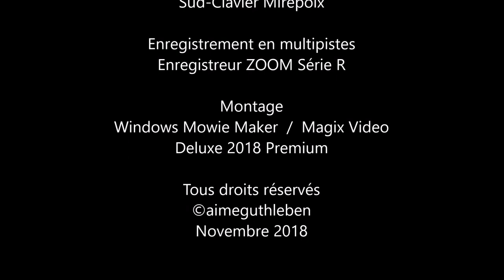Marché de Noël de Colmar Part.1 - Au cœur de la Ville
Marché de Noël  2018 de COLMAR au coeur de la Ville "Partie 1"

The magic of Christmas is everywhere in Alsace, comes from afar and we are amazed by what traders, craftsmen and localities are working to delight the greatest and the smallest.
In Colmar there are 6 different markets and the atmosphere is calm and relaxing. Let yourself be carried away by the magic of Christmas but do not forget: sometimes just next to us there are people who can not celebrate Christmas, reach out and give them kindness and love of his neighbor.

La magie de Noël est partout en Alsace, en y vient de loin et on est émerveillé par ce que les commerçants, artisants et localités mettent en oeuvrent pour réjouir les plus grand comme les plus petits.
A colmar il y a 6 marchés différents et l'ambiance y est calme et reposante. Laissez-vous porter par la magie de Noël mais n'oubliez pas: parfois juste à côté de nous il y a des personnes qui ne pourrons pas fêter Noël, tendez-leurs la main et donnez-leur de la bonté et de l'amour de son prochain.

Der Zauber von Weihnachten ist überall im Elsass, kommt von weit her und wir sind erstaunt darüber, was Händler, Handwerker und Lokalitäten daran arbeiten, die Größten und die Kleinsten zu begeistern.
In Colmar gibt es 6 verschiedene Märkte und die Atmosphäre ist ruhig und entspannend. Lassen Sie sich von der Magie des Weihnachtsfestes mitreißen, aber vergessen Sie nicht: Manchmal sind neben uns Menschen, die Weihnachten nicht feiern, nicht erreichen können und ihnen Freundlichkeit und Liebe schenken können von seinem Nachbarn

Marché de Noël  2018 de COLMAR au coeur de la Ville
Place des Dominicains et Place de la Cathédrale

Images A.G.   Novembre 2018
Canon PowerShot SX620hs et  Samsung
Galaxy S8+

Musique création originale novembre 2018
"Les carillons du Marché de Noël"

Instrument
Y a m a h a     G E N O S
Sud-Clavier Mirepoix

Montage
Windows Mowie Maker  /  Magix Video Deluxe 2018 Premium

Novembre 2018